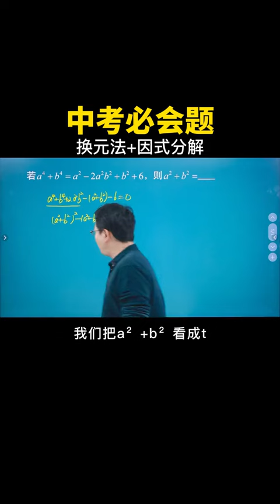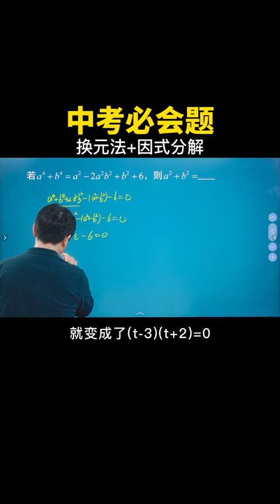这道题的思维非常好，换元法结合因式分解